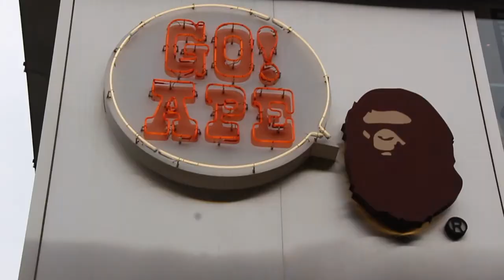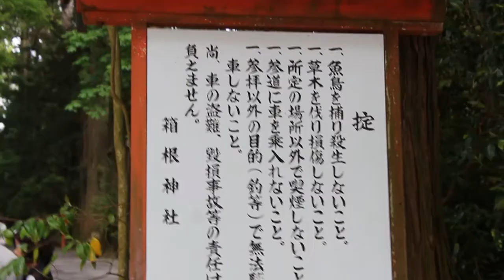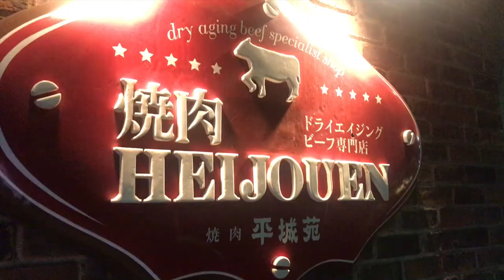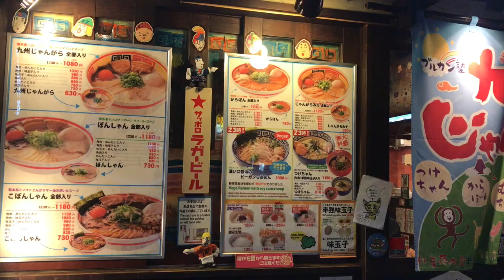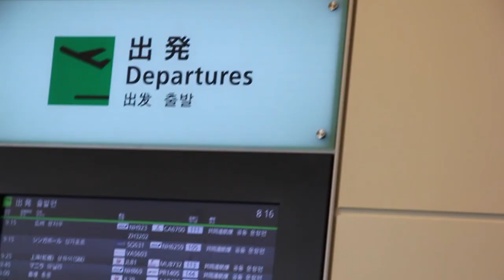Tokyo Trip 2018